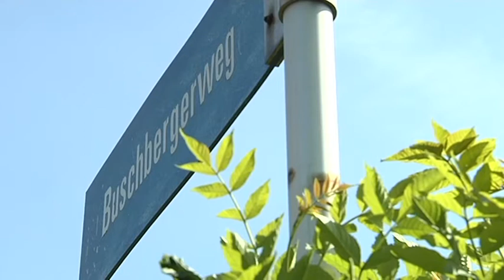Anwohnerinitiative: "Die Buschberger machen sich breit"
"Sind Sie auch der Meinung, dass in unserer Straße zu schnell gefahren wird?", diese Frage stellt Guido Kalf aus dem Buschberger Weg in Kettenis. Mit der Aktion "Die Buschberger machen sich breit" will er weitere Anwohner dazu aufrufen, ein Zeichen für eine Verkehrsberuhigung der Straße zu setzen.